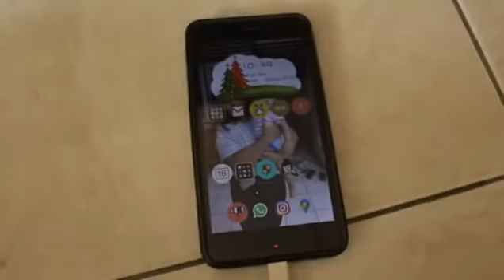Memasak XII IPS 2 / 6 10 13